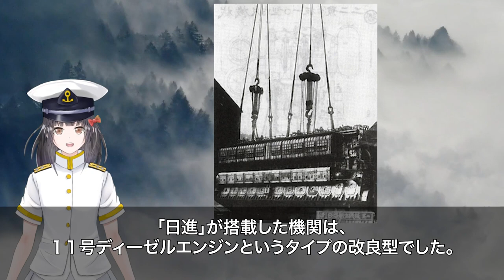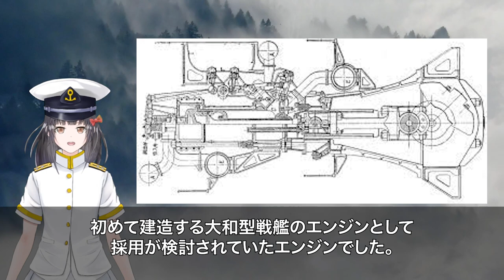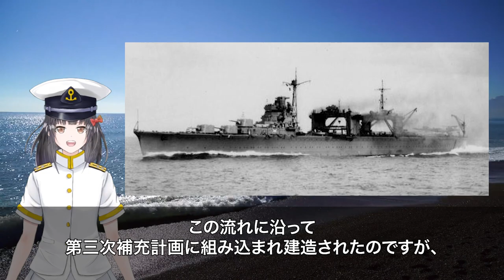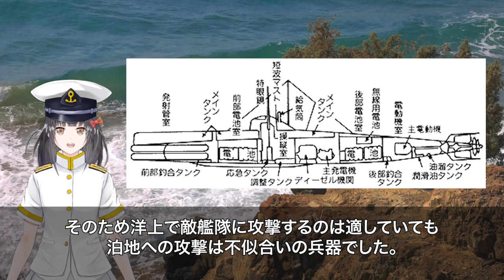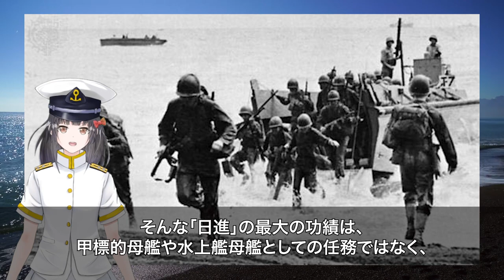実は戦艦『大和』と関係の深い水上機母艦『日進』【兵器解説】 《日本の火力》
◆《日本の火力》
水上機母艦とは、洋上の水上機基地となる
艦船です。

水上機母艦は、大型艦ですが戦艦や
重巡洋艦のような大口径砲を搭載せず、

搭載する水上機を朱兵装としています。

例えていうなら飛行甲板を持たない
航空母艦のような艦なのですが、

実はこの水上機母艦『日進』、
日本海軍を象徴した

巨大戦艦『大和』と関わりの深い艦でした。

艦のサイズや形、兵装に全く共通点の
なさそうな『日進』と『大和』には、

一体どのような関係があるのでしょうか。

今回は、そんな日本海軍の
水上機母艦『日進』についてお話しします。
【もくじ】
戦艦『大和』と関係の深い水上機母艦『日進』
 新型ディーゼルエンジンのテストヘッドだった『日進』
 運用面でも大和型戦艦と縁のある『日進』
 太平洋戦争での『日進』
 まとめ
【最新動画】
【歴史解説】スパイ疑惑も？昭和天皇の信頼が篤かった『米内光政』の生涯や武勇伝
『世界最強といわれた日本海軍の戦艦大和の最期』沈没してどのような経過をたどって海底に着底したのか【兵器解説】
『近衛文麿』の生涯とは？そんな近衛の人物像、功績や後世への影響とは？【歴史解説】
【関連動画】
中国新たな脅威最新鋭003型空母！ついにカタパルトを装備したが？実用的なステルス戦闘機は・・・